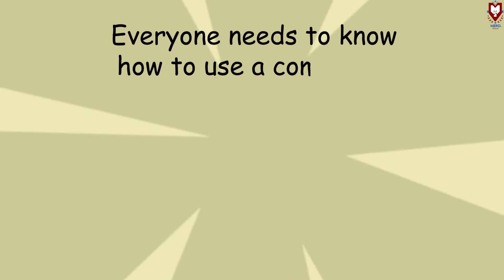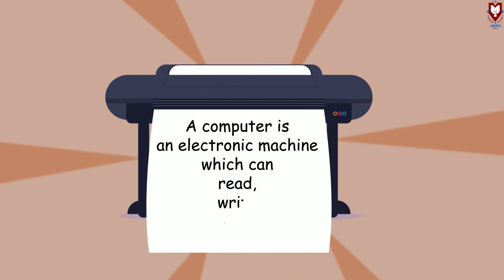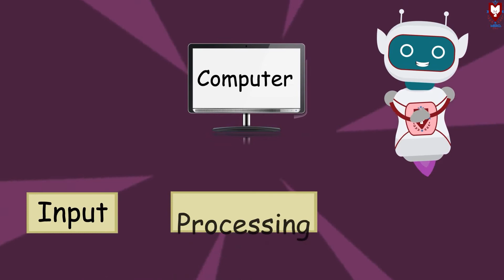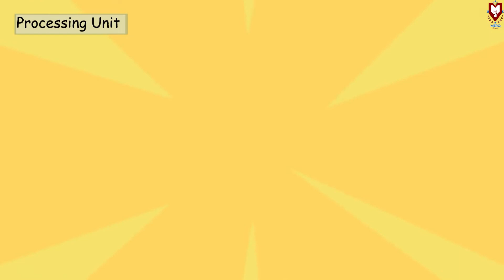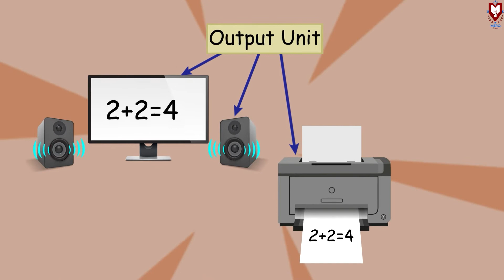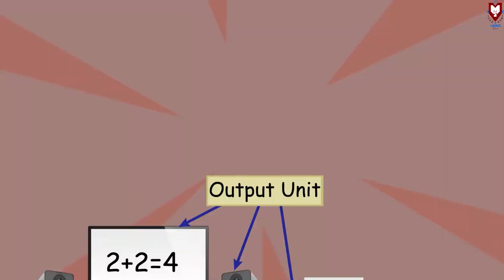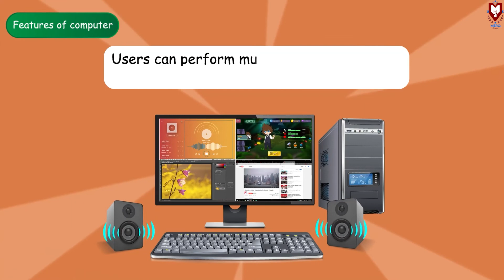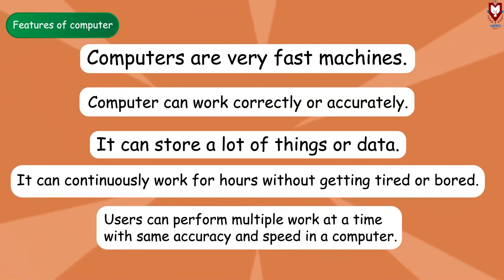Computer Science | Grade 3 | Introduction to Computer | Mero School Nepal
Parts of Computer : Input Unit, processing unit and output unit
User
Features of computer

Demo Video of  Grade 3 Computer Science Complete Course From Mero School Nepal under Nepal Education Board Curriculum.

CHAPTERS
00:00 - Intro and What device are you using?
01:18 - Definition of Computer/ What is a computer?
02:18 - Parts of Computer
02:58 - Input Unit and input devices
03:58 -  Processing Unit and data
05:08 - Output unit and output devices
06:20 - Features of Computer